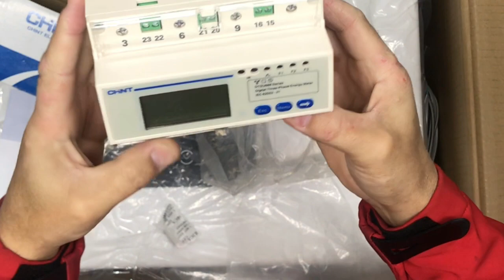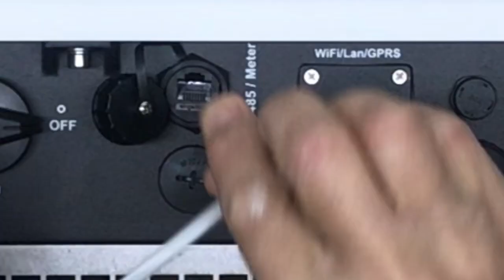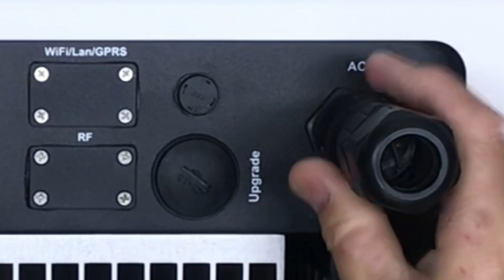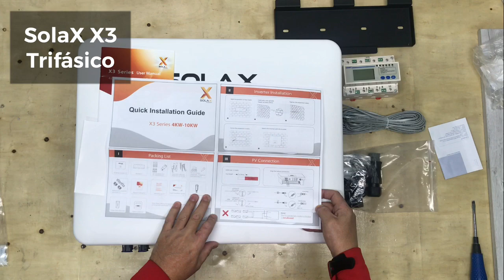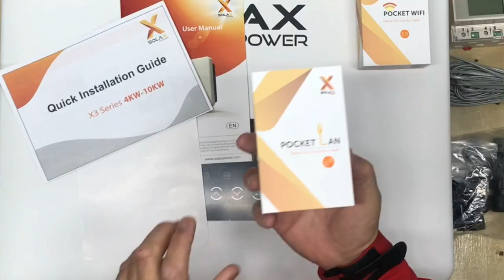Inversor SolaX TRIFÁSICO ---Unboxing